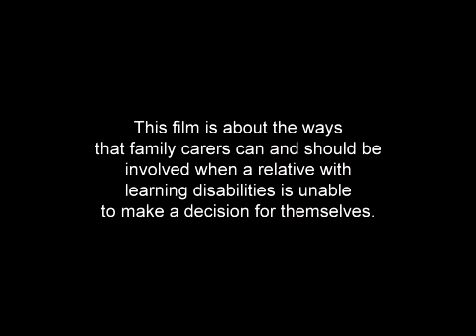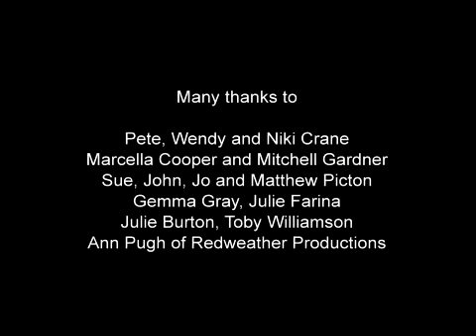Mental Capacity Act 5: Involving family carers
The ways that family carers can and should be involved when a relative with learning disabilities is unable to make a decision for themselves